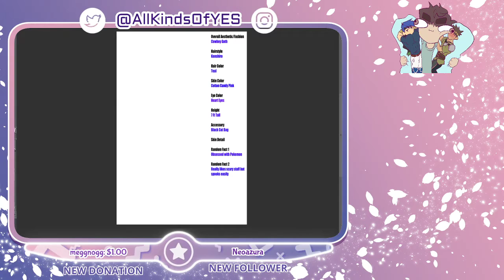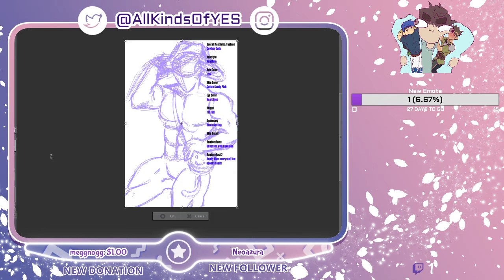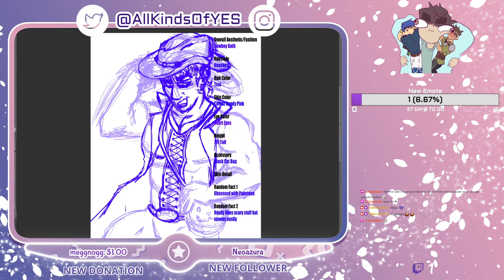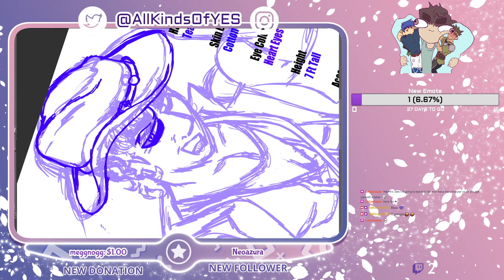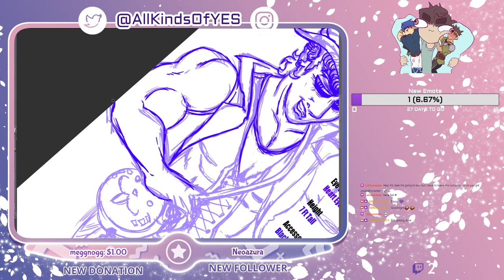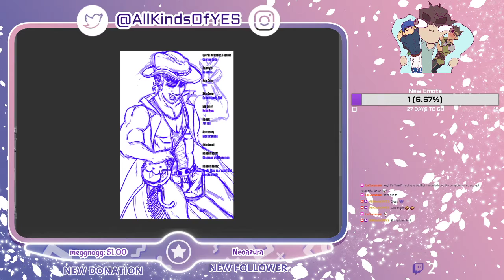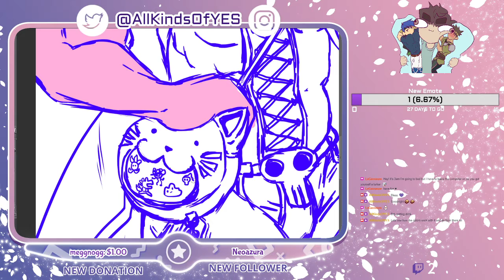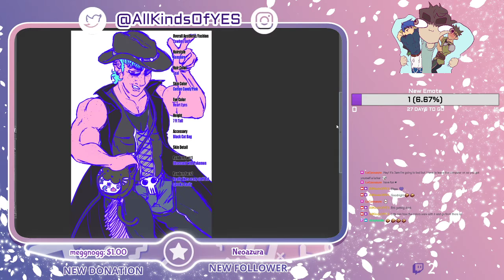【Art Stream】- Make a Himbo ❤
The making of himbo Bruce ❤
ORIGINAL DATE: 01/04/2021